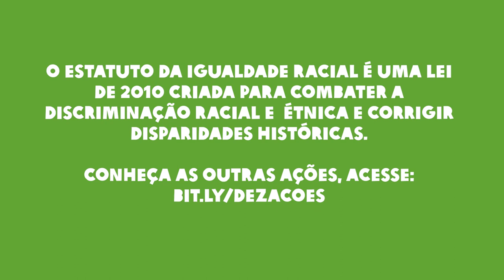1. Enfrentar o racismo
Tauá Pires, coordenadora de programas da Oxfam Brasil, explica o primeiro ponto da lista “10 Ações Urgentes Contra as Desigualdades no Brasil”.

Nosso objetivo é apoiar você na identificação de candidaturas que tenham propostas para reduzir as desigualdades no país e garantir uma vida com mais e melhores oportunidades à população.